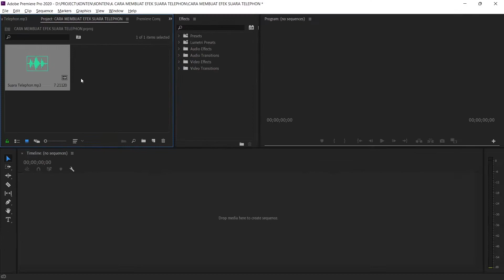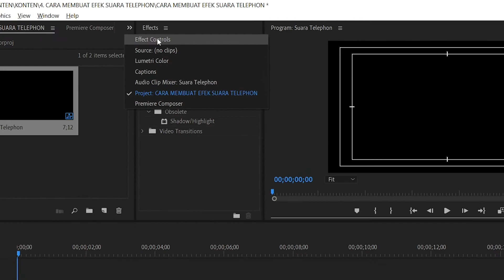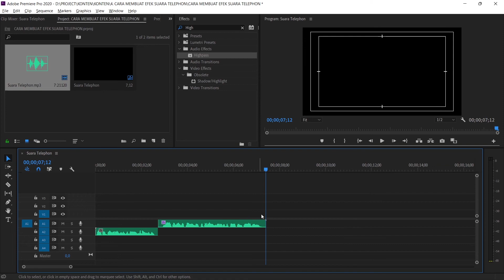CARA MEMBUAT EFFECT SUARA TELEPON - ADOBE PREMIERE PRO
Pada video tutorial ini kita akan belajar membuat effect suara telepon
Simak terus videonya sampai selesai untuk belajar membuat effect suara telepon dengan mudah menggunakan Adobe Premiere Pro.